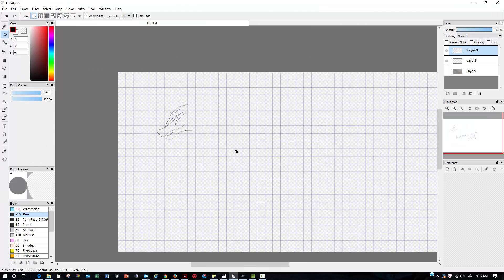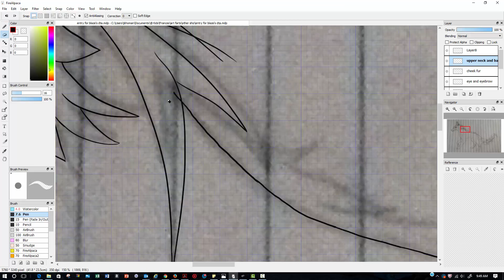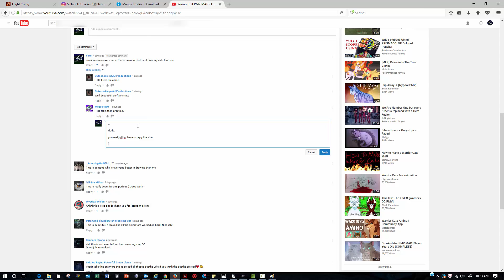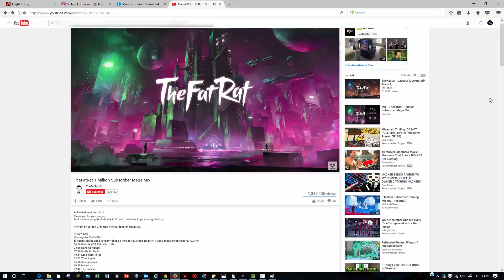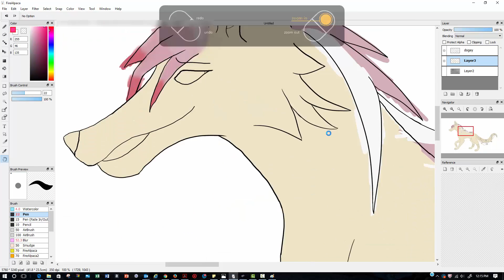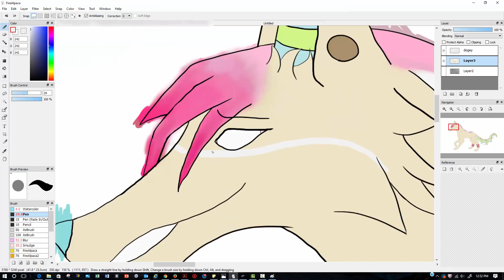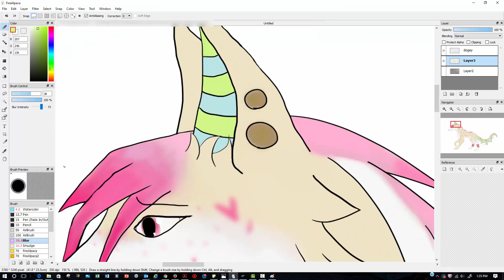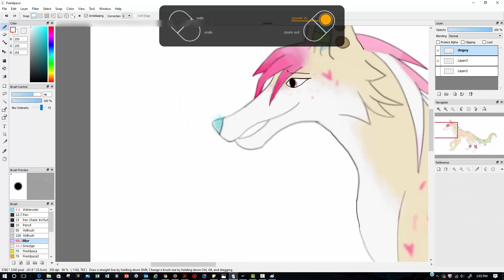DTA speedpaint - Star Child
I love this design mmmmmm

~ Program ~
FireAlpaca
~ Time taken ~
5 hours
~ Music used ~

The DTA is open until February 3rd, 2017. It is found under BlazesDTA37 on Instagram.

if you didnt know, dta means draw to adopt

DONUT STEAL MY ART OR I WILL HUNT YOU DOWN AND MAKE YOU INTO A POTATO